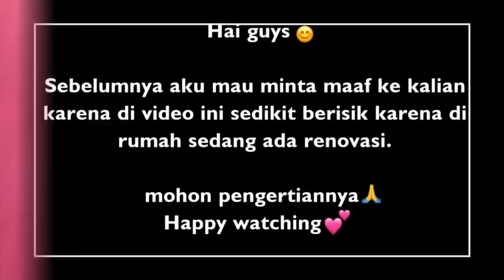SHOPEE HAUL KOREAN STYLE (T-SHIRT OVERSIZE MURAH MERIAH)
Hello guys👋
I'm back!!!

HAPPY WATCHING 🧡